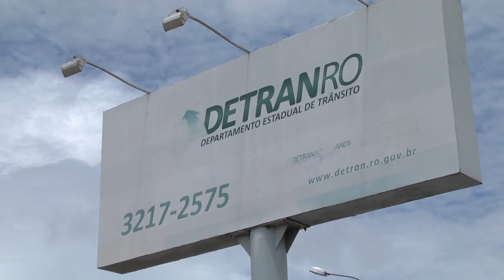Exame toxicológico continua obrigatório em Rondônia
Além dos exames que já são exigidos para quem vai renovar ou fazer a primeira habilitação, motoristas precisarão passar também por exame toxicológico.